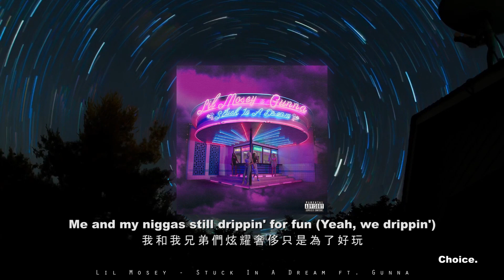【歌詞翻譯】Lil Mosey - Stuck In A Dream ft Gunna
翻譯個人推薦的饒舌音樂作品

"Right now , right here , lets hiphop"

來自美國華盛頓年僅17歲的饒舌歌手："Lil Mosey"

很難想像才10幾歲時就能夠有這樣的成就跟天分，而且不得不說他的作品真的很洗腦，也非常有特色，lil mosey可以說是開啟了他獨特的市場，Gunna在這首的表現也是畫龍點睛。

這首跟Notice的製作人是同一人，在這邊也shout out一下這首歌的製作人”Royce David”他同時也是Lil mosey的好朋友，他也非常的年輕，真的很讓人佩服。

· 此影片為非營利之用途 純粹翻譯歌詞 音樂著作權為原著作人所有

· This video is for non-profit use. Purely translated lyrics. Music copyright is owned by the original author.

· background image by the talented creators "Engin"